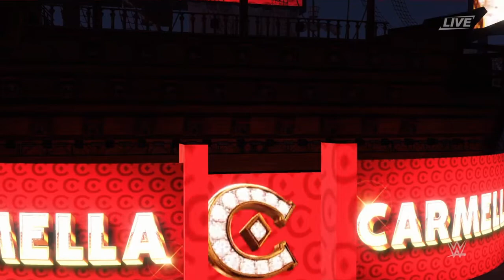WWE 2K22 - Summer Rae, Tamina, and Eva Marie VS Natalya, Carmella, and Charlotte Flair